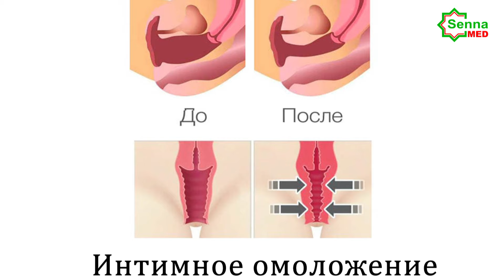Smas - интимное омоложение 😍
Состояние интимной зоны - это деликатный вопрос, о котором не всегда удобно разговаривать даже с гинекологом.

Это по-настоящему инновационный и сенсационный способ вагинального омоложения

Показания для интимного омоложения:

⚡Сниженный тонус вагинальных мышц.
⚡Потеря сексуального влечения.
⚡Недержание мочи.
⚡Сухость слизистой.

❓Почему мы рекомендуем вагинальное омоложение?

Нарушение эластичности стенок, снижение тонуса мышц специалисты в женских консультациях часто связывают с возрастом.

Меж тем все эти проблемы успешно решаются путём Smas Вагинальное омоложение позволяет:
- уменьшить размер влагалища,
- улучшить состояние слизистой и вагинальных мышц
- повысить чувствительность половых органов
- главное, восстановить сексуальное влечение и активность.

‼️Положительные изменения фиксируются после первой процедуры. Работа с пациентами, улучшающая качество половой жизни.

📌Наш адрес: Бишкек, улица Садырбаев 369 (Баха/Масалиева Южнаямагистр.)

📌Консультация:
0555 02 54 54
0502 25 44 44